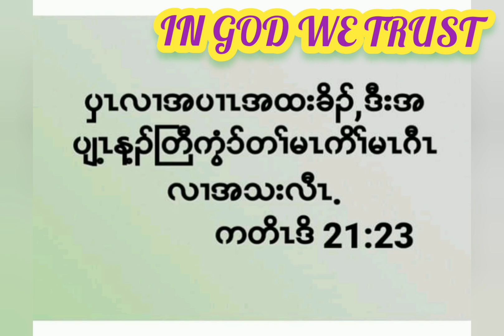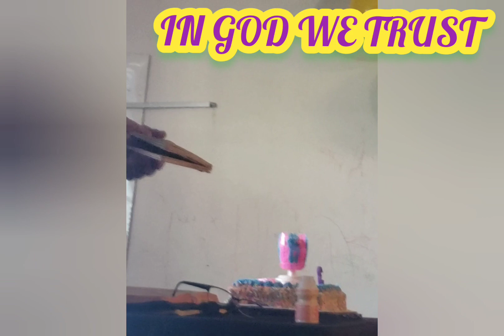December 29, 2020